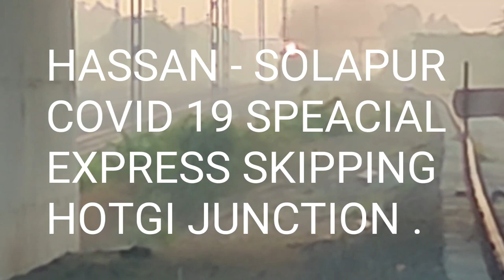HASSAN SOLAPUR EXPRESS SKIPPING HOTGI JN. | PUSHKAR KHAMITKAR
Hassan - Solapur express skipping hotgi jn .